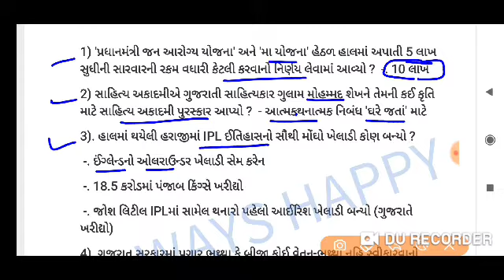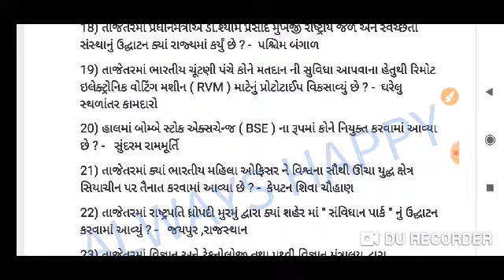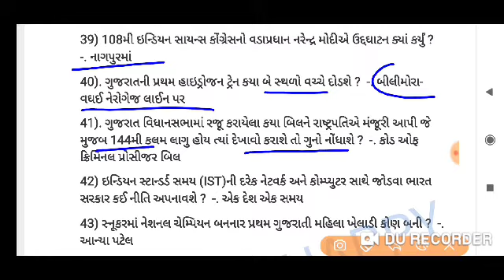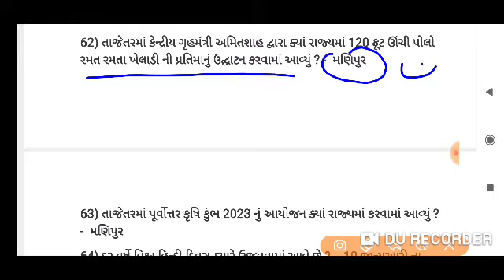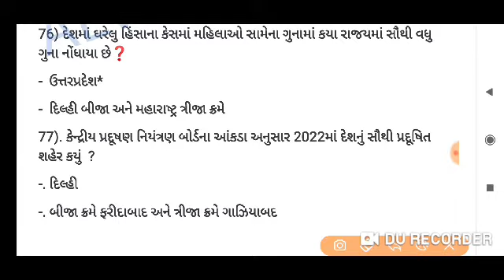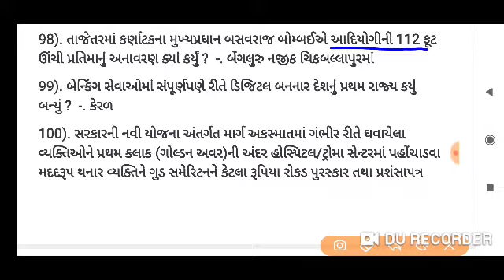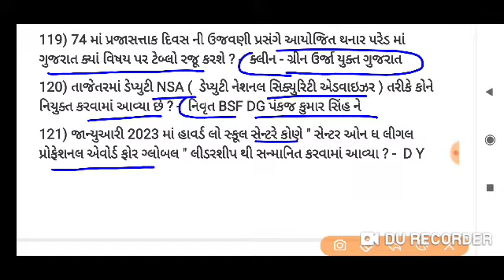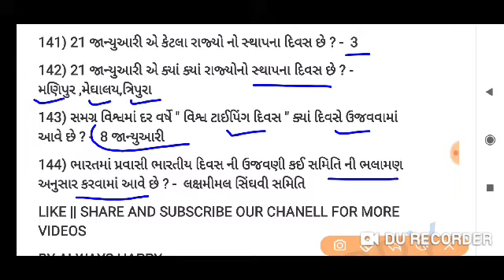January 2023 Monthly Current Affairs In Gujarati|Daily current question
આ ચેનલ ઉપર દરરોજ નવી ભરતી વિશેની માહિતી તેમજ tet,tat,talati,gsssb clerk,binsachivalay, gpsc,conductor,તેમજ ગુજરાત સરકાર ની દરેક ભરતી માટેના મોડેલ પેપર,તેમજ સામાન્ય જ્ઞાન ના પ્રશ્નો અને દરેક મહિનાનું કરંટ અફેર્સ મુકવામાં આવે છે.

સપ્ટેમ્બર 2021 થી માર્ચ 2022 સુધીના 1600 + કરંટ અફેર્સ ના પ્રશ્નો ફક્ત 25 રૂ માં

સપ્ટેમ્બર 2021 થી ડિસેમ્બર 2021 સુધીના 800 + કરંટ અફેર્સ ના પ્રશ્નો ફક્ત 20 રૂ માં

1 july 2020 to 31 december 2020 ના 1000 + પ્રશ્નો 130 પેજ ની પી.ડી.એફ ફક્ત 20 રૂ માં

૬ થી ૯ ધો ના સામાજિક વિજ્ઞાન ના મહત્વના 1500+ પ્રશ્નો ફક્ત 15 રૂ માં

ભૂગોળ ને લગતા મહત્વના 400 પ્રશ્નો ફક્ત 10 રૂ માં

કંડકટર ના 1 થી 5 મોડેલ પેપર ફક્ત 10 રૂ માં

Incident topics :

1) january 2023 current affairs
2) January 202 3 current affairs in gujarati
3) January  2023 current affairs pdf
4)  January  2023 ka current affairs
5) જાન્યુઆરી 2023 કરંટ અફેર્સ
6) pdf January  2023 current affairs 7)december to January  2023 current affairs
8) January current affairs by always hapy
9) 01 to 07 January 2023 current affairs